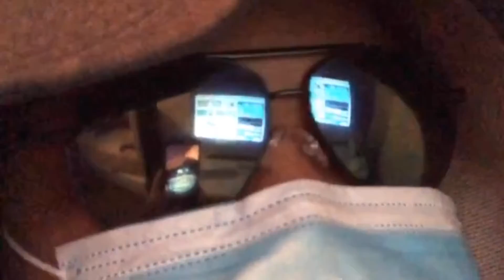Trailer: Keady the YouTube channel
Something I made in 20 minutes using stuff from my photo reel, and yes it’s supposed to be shitty